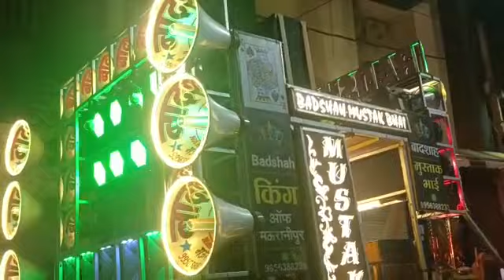Badshah Mustak Dj Mauranipur Jhansi Video Kashish Jhansi Operating Dj Ikka Sakeel Prithvipur 👈👈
DJ BADSHAH MUSTAK BHAI MAURANIPUR NEW DJ IKKA SAKEEL PRITHVIPUR NO 1